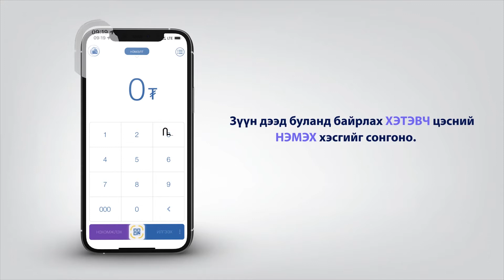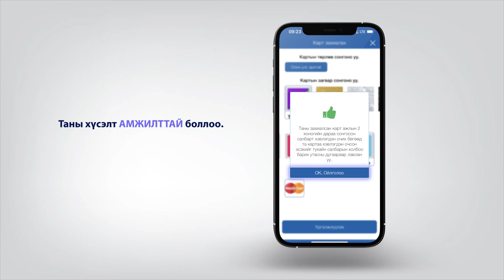Карт захиалах заавар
SocialPay ашиглан карт захиалах заавар